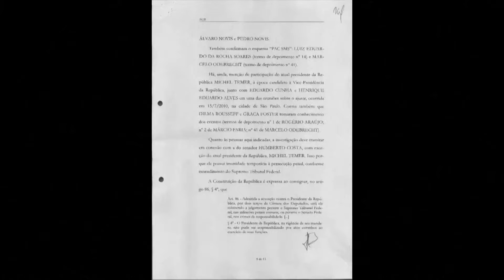DELATOR INDICA TEMER